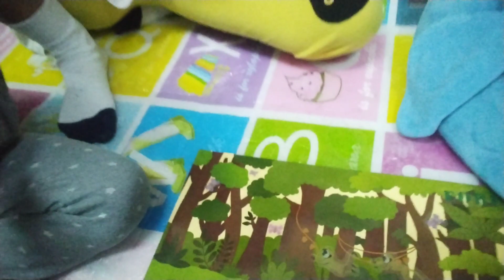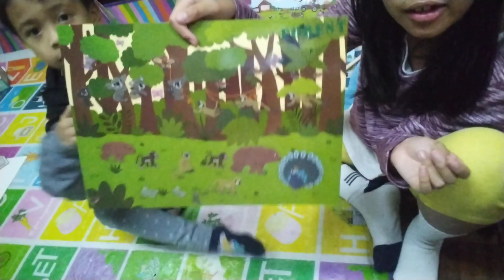part 3 of sticking time.. Forest / Jungle Animals